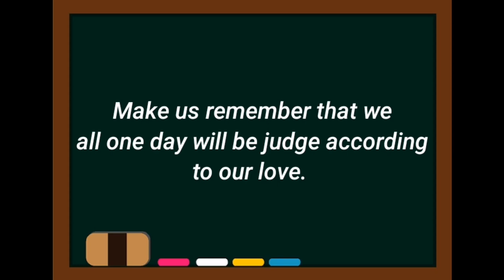Prayer to our FOunders St. Vincent de Paul & St. Louise de Marillac